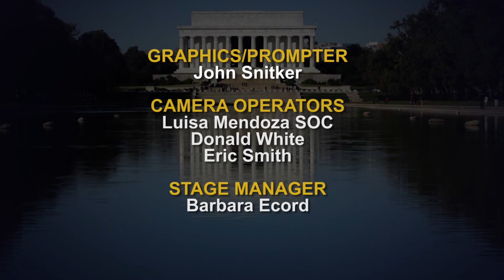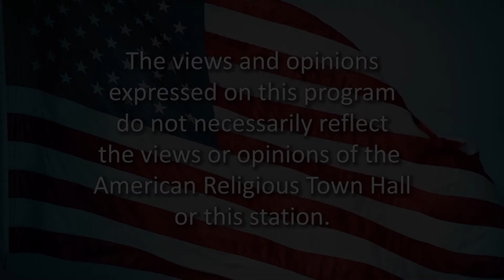Episode 2591 - The New York Stock Exchange/NASDAQ/Poverty (5/24/2020)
A country's “wealth” is measured by how it responds to the poor, the hungry, and the oppressed.
Panelists: Bishop Michael Olson, Roman Catholic; Rev. Tom Plumbley, Disciples of Christ; Dr. Carl Trovall, Lutheran; Rabbi Dan Levin, Jewish; Rev, Canon John Peterson, Episcopal; Dr. Tony Mathews, Baptist.